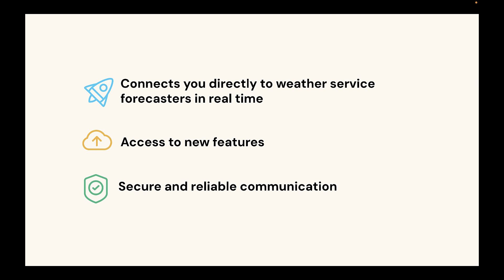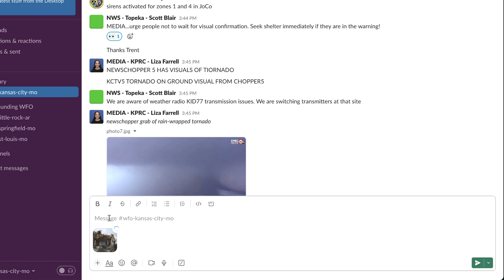NWSChat 2.0 is Live!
NWSChat 2.0, powered by Slack, is now available.

Find us at:
weather.gov/nyc